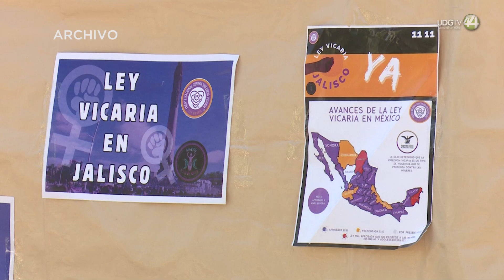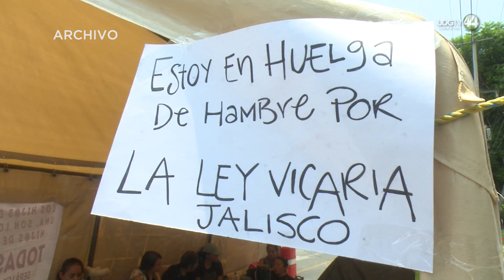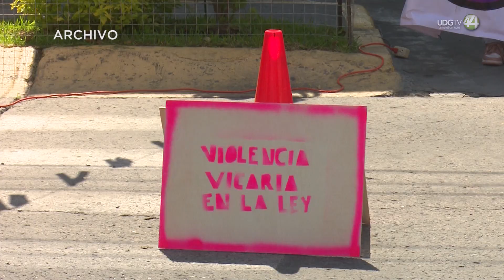Pese a trabas en el Estado, se logra primera restitución de menores con ley de violencia vicaria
En Jalisco se registra la primera restitución de menores a través de la Ley de Violencia Vicaria; sin embargo, la resolución a favor de la madre fue gracias a la intervención del Tribunal Colegiado Federal y no por las instancias locales, que por el contrario, pusieron trabas y revictimizarón a la madre, quien desde junio solicitó la restitución de sus hijos.